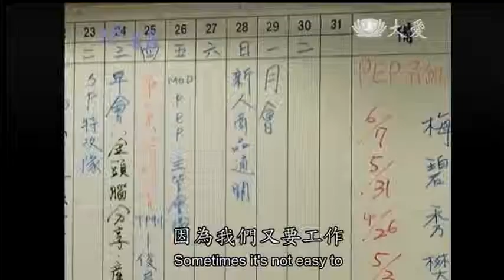20130909《人間菩薩》傳承美善 造福修慧--台北萬華:洪綺伶 (2409)